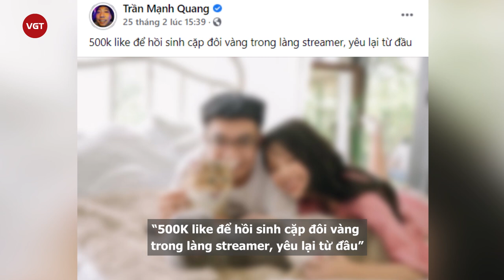Linh Ngọc Đàm bị nghi vấn nâng cấp vòng 1, chính chủ đích thân lên tiếng.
Trong số các streamer nữ ở Việt Nam, Linh Ngọc Đàm là 1 trong số những người thành công nhất nhì khi sở hữu kênh YouTube với hơn 2,5 triệu lượt đăng ký và hơn 1,85 triệu người theo dõi trên fanpage.
Mới đây, Linh Ngọc Đàm đã chia sẻ tấm ảnh gợi cảm cực quyến rũ khi phô đầy vòng một căng tràn. Điều này khiến không ít dân mạng bàn tán xôn xao, cho rằng cô nàng vừa đi trùng tu vòng 1 để có khuôn ngực đầy đặn, phổng phao hơn.